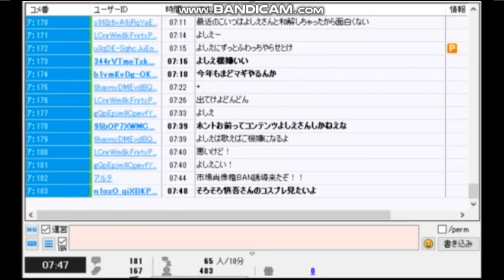関慎吾 ハルヒ 寿司 20201018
s
◆　関慎吾ニコ生